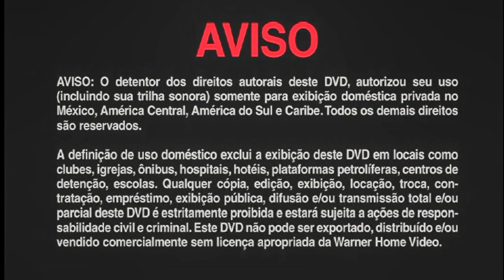Inicio DVD El Señor de Los Anillos 2001 (Argentina)